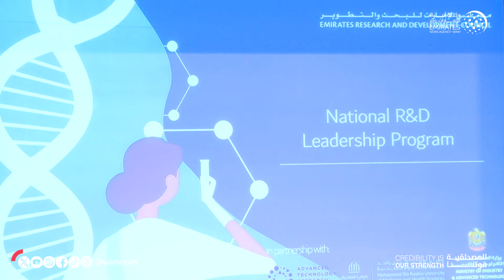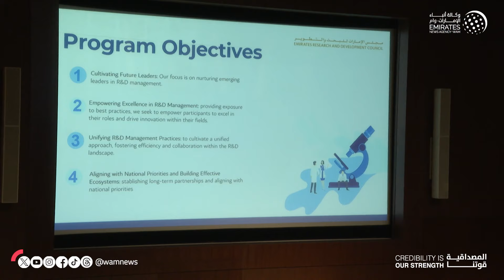بمشاركة 20 جهة إطلاق "البرنامج الوطني لقيادات البحث والتطوير"